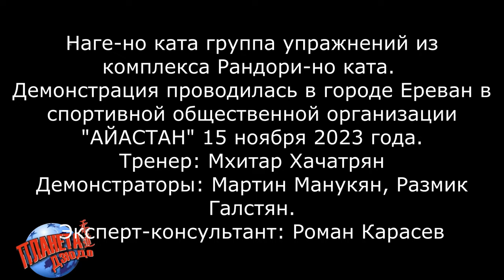НАГЕ-НО КАТА дзюдо демонстрация Мартин МАНУКЯН и Размик ГАЛСТЯН | Ереван, 2023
Видео демонстрации упражнений из НАГЕ-НО КАТА дзюдо в исполнении Мартин МАНУКЯН и Размик ГАЛСТЯН, клуб дзюдо "ZEYTUN JUDOCLUB".
Тренер: Мхитар ХАЧАТРЯН
Эксперт-консультант: Роман КАРАСЕВ
Армения, город Ерева, спортивная общественная организация "АЙАСТАН".

По специальному приглашению президента федерации дзюдо Армении Вардана Васканяна и заслуженного тренера России Артуша Касемяна с 13 по 15 ноября 2023 года в Ереване проводились уроки дзюдо под руководством Романа Карасева по программе "детское дзюдо" и "КАТА дзюдо".

Главной задачей при занятиях является СОХРАНЕНИЕ ЗДОРОВЬЯ ЧЕЛОВЕКА!

Партнёры проекта:
Fighting Films - кимоно дзюдо для детей и профессиональных спортсменов дзюдо.